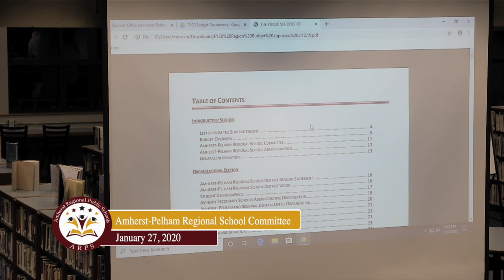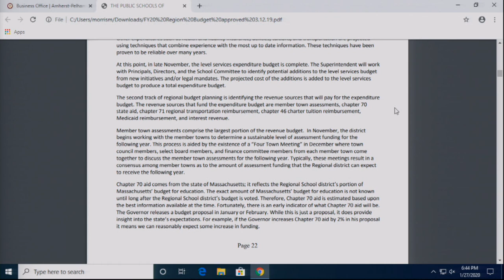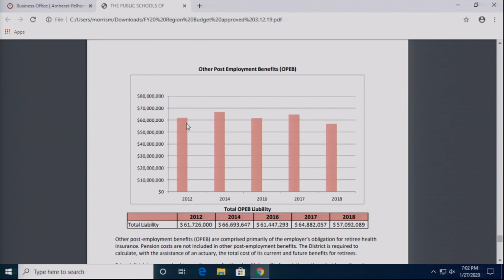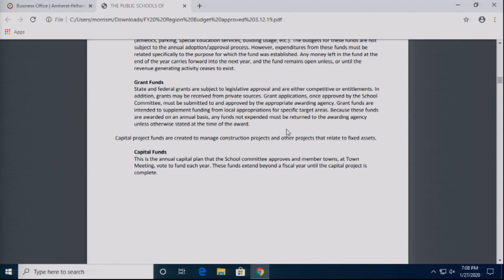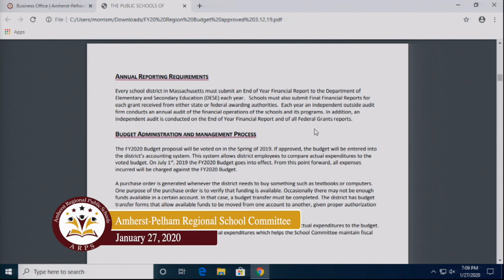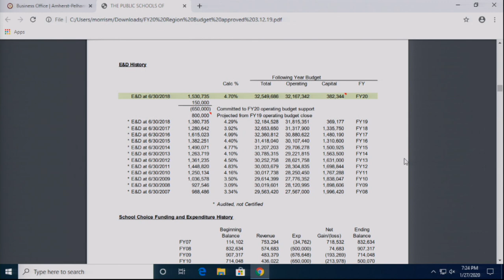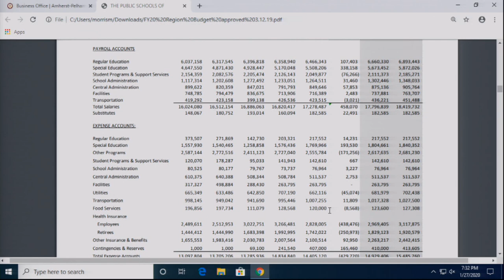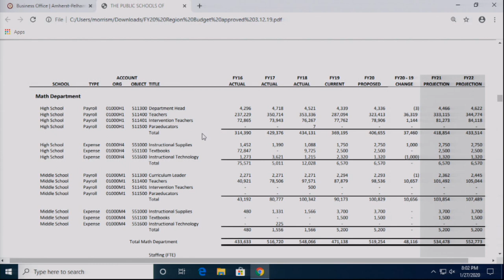Amherst Pelham Regional School Committee: January 27, 2020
The meeting of the Amherst-Pelham Regional School Committee on January 27, 2020.